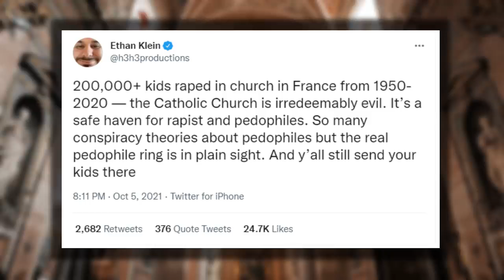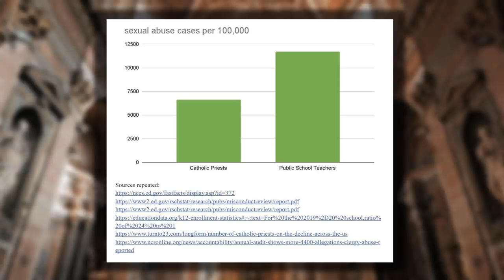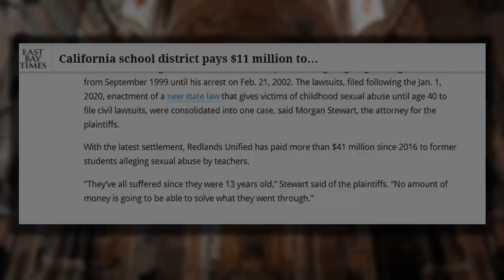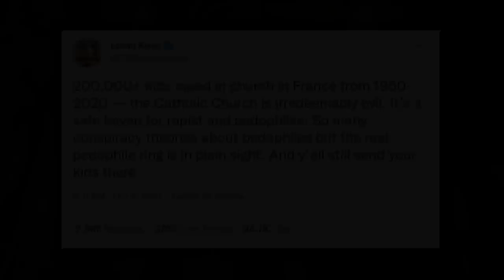The Horrors of The Public School System by Lauren Southern